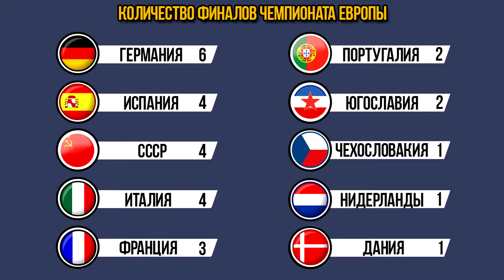⚽ Все Победители (Чемпионы) Чемпионата Европы (ЕВРО) по Футболу 1960 - 2021 ⚽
В этом видео ты узнаешь всех чемпионов (победителей, обладателей) Чемпионат Европы (ЕВРО), все чемпионы европы по футболу. Вы увидите составы всех чемпионов, Германия 1972, Германия 1980, Германия 1996, Испания 1964, Испания 2008, Испания 2012, Италия 1968, Италия 2020, Франция 1984, Франция 2000, СССР 1960, Португалия 2016, Чехословакия 1976, Нидерланды 1988, Дания 1992, Греция 2004!

Как ты считаешь, Кто выиграет Чемпионат Европы 2024? Пиши своё мнение в комментарии. С тобой был Eikato, увидимся совсем скоро, Адьос Амигос!